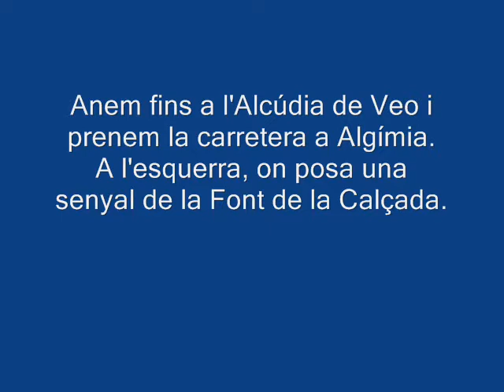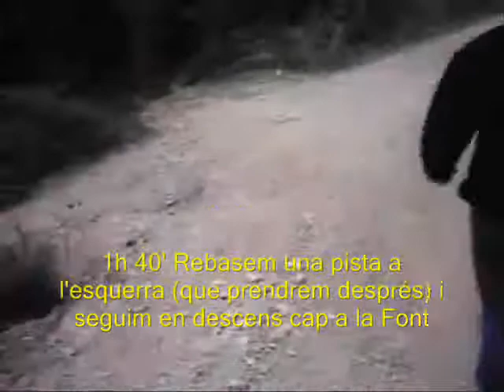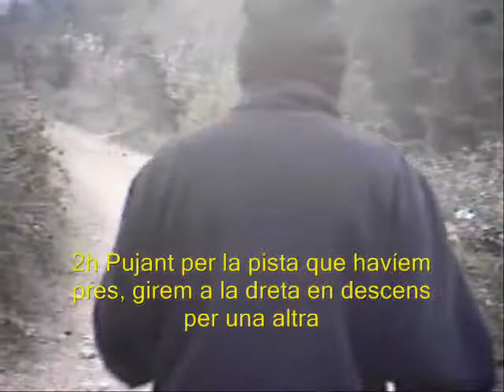AIGUA NEGRA 0001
Ruta de senderisme pel Barranc d'Aigua Negra (Algímia d'Almonacid) eixint des de la Font de la Calçada